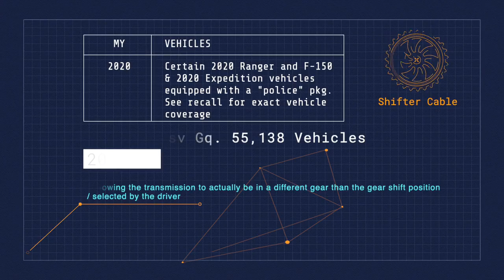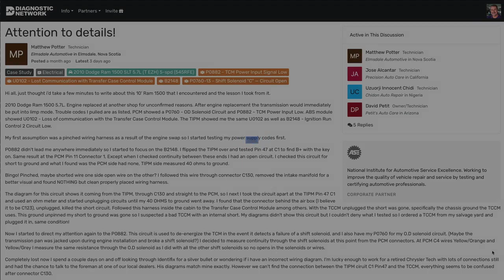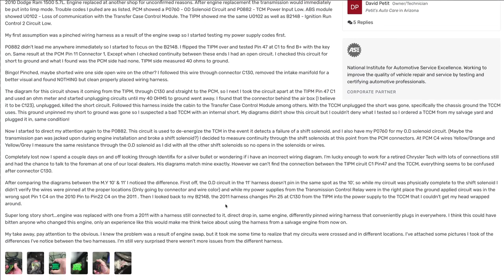Torque Factor – Episode 7: Mobile air conditioning, a new approach to diagnostics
In this episode of Torque Factor, Michael Ingvardsen from Nissens Automotive joins Scott Brown for a conversation about modern A/C systems and the different service challenges newer vehicles present over their predecessors. Scott also catches up with Donny Seyfer, manager of NASTF, for an update on service issues NASTF is involved with and what new features the group has in their pipeline for security related vehicle issues.

+Recalls: 20V-197 – Ford Motor Company is recalling certain 2020 Ranger and F-150 vehicles equipped with 10-speed automatic transmissions and certain 2020 Expedition vehicles equipped with a “police” package in which the transmission shift cable lock clip may not be fully seated. 19V-814 – GM is recalling over 550,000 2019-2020 Silverado’s due to a potential fire under the seats if a collision occurs resulting in the seatbelt pretensioner activation.
+Case study: Matthew Potter from Elmsdale Automotive posted “Attention to Details!” on Diagnostic Network. This case study covers a diagnostic challenge he had when performing an engine swap on a 2010 Dodge Ram.
+Events: ASA NORTHWEST is hosting the Virtual Automotive Training Expo (ATE) on August 3-6.

VehicleServicePros.com is home to Torque Factor, and Professional Tool and Equipment News, Professional Distributor, and Fleet Maintenance magazines. Have a topic or question you’d like discussed on a future episode?